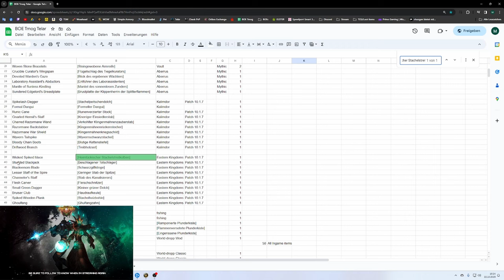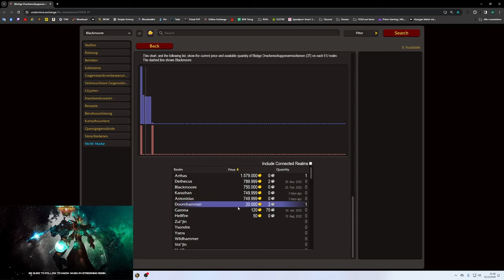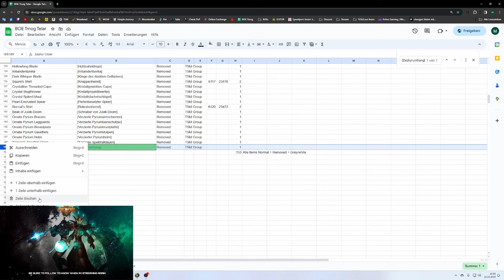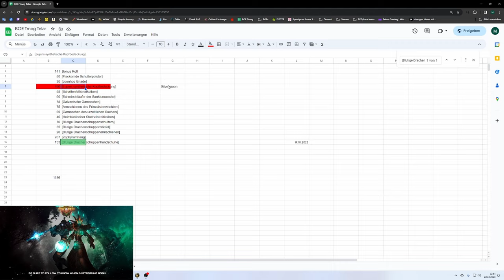Waste of Money WOW Edition #117